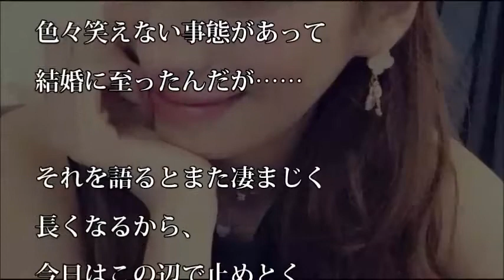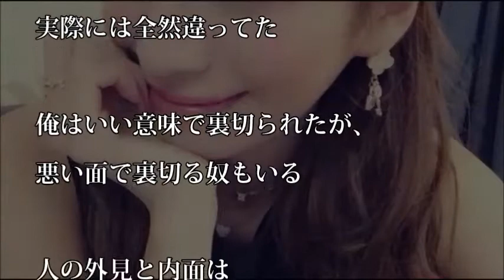【涙・感動の話】 俺の嫁はスナック嬢 （その2）『涙あふれて』【感動する話】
前回の動画⇒【涙・感動の話】 俺の嫁はスナック嬢 （その1）『涙あふれて』【感動する話】

今日の動画⇒【涙・感動の話】 俺の嫁はスナック嬢 （その2）『涙あふれて』【感動する話】

【涙・感動の話】あのときのケーキ ～一人っ子で両親共働きだったから毎日寂しくて、誕生日の日にたまたま休みでずっと楽しみにしていたのに…～ 『涙あふれて』【感動する話】

【芸能界感動話】SMAP香取慎吾「いいとも！」加入時の本音告白「ずっと行き場なくて...」ヒロミが称賛「こいつら本当すごい」【涙・感動の話】『涙あふれて』【感動する話】

スカートを短くしてた女子に「足寒いの？スカート丈長くすれば？」と言ったら「…気持ち悪い」と返されて【感動する話】